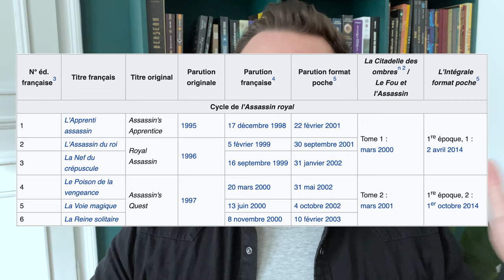LA LECTURE COMMUNE DE FÉVRIER ! ⚔️ L'Assassin Royal 👑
Ça y est, ça se rapproche doucement, on va enfin démarrer une nouvelle lecture commune ! Et d'ailleurs ça ne sera pas n'importe laquelle puisque ce sera la LC de l'Assassin Royal, première époque, de Robin Hobb !

J'explique tous les détails de la LC dans la vidéo, j'espère sincèrement que ça vous plaira et que vous nous rejoindrez sur discord !